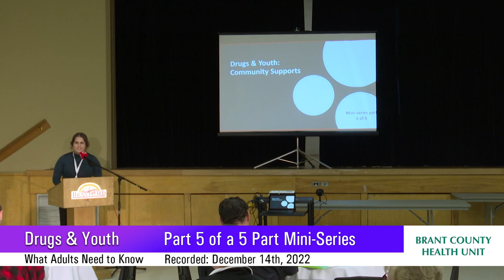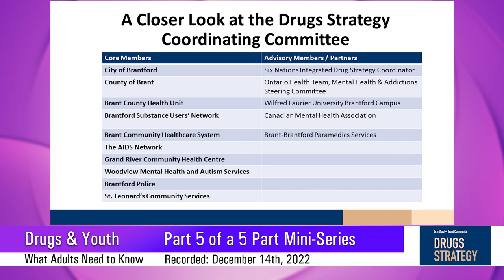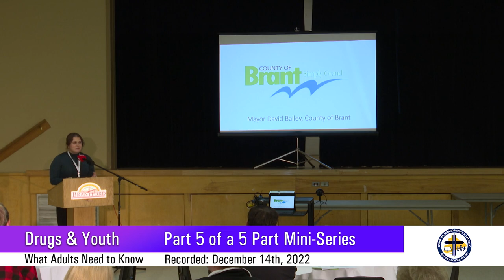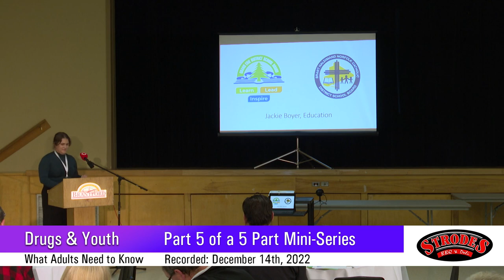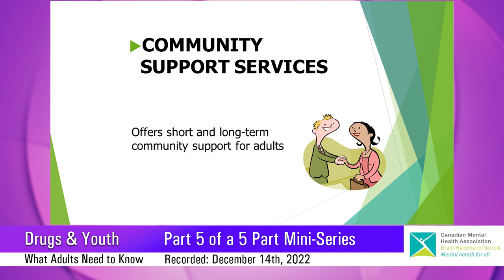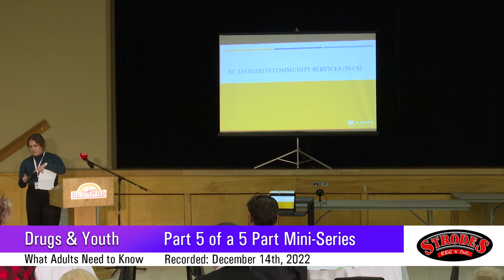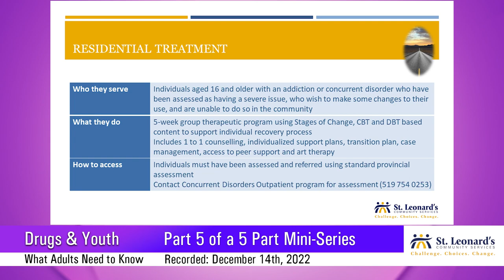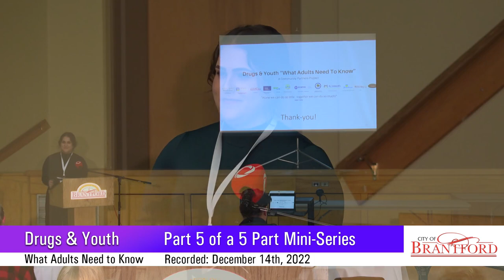Drugs & Youth: What Adults Need to Know - Part 5 of a 5-Part Mini-Series | Rogers tv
Produced by a consortium of community partners, the Drugs & Youth Mini-Series speaks with individuals who have real-life experiences about the impact of drugs on youth in our community.